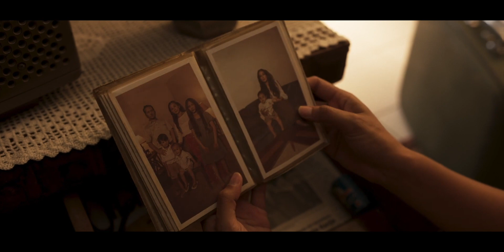OFFICIAL TRAILER Pengabdi Setan 2 Communion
Kamu juga bisa langsung download aplikasi TIX ID di